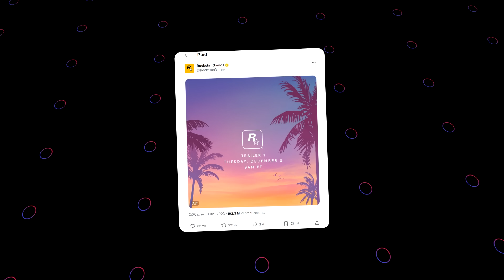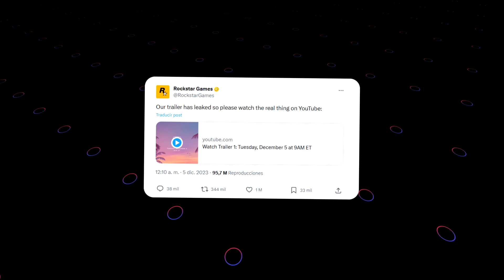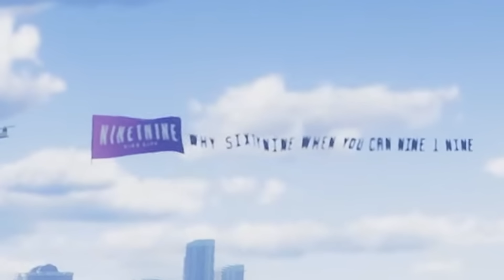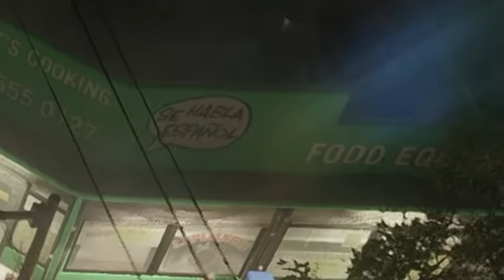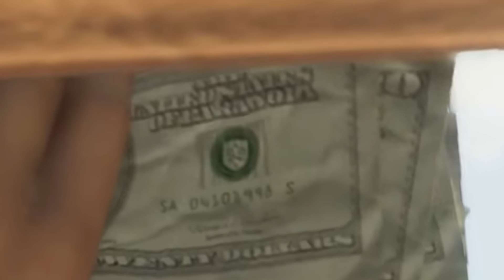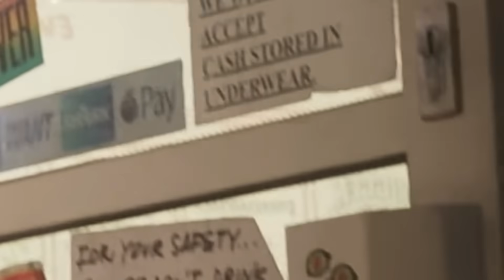Análisis en profundidad del trailer de GTA 6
Agradecimientos a NestorSite (analisis y carátula 3d), Quiler (detalle robo cargueros), MyNeuronsAreFried (mapa usado para fondo) y Mapmaking Discord (mapa usado para tarjeta).

SÍGUEME!